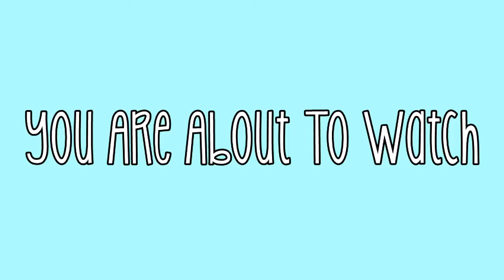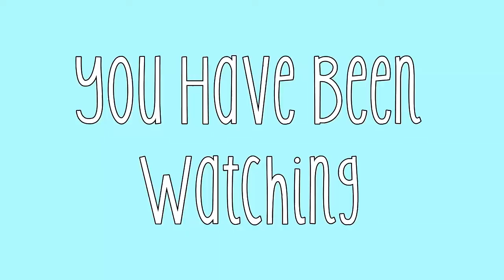What If?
Check out the Fullscreen network!
a guy named ocean a guy named ocean a guy named ocean a guy named ocean
what if what if what if what if what if what if what if what if what if what if what if what if
ocean ocean ocean ocean ocean ocean ocean ocean ocean ocean ocean ocean ocean
vlog vlog vlog vlog vlog vlog vlog vlog vlog vlog vlog vlog vlog vlog vlog vlog vlog vlog vlog
british british british british british british british british british british british british
vlogger vlogger vlogger vlogger vlogger vlogger vlogger vlogger vlogger vlogger vlogger